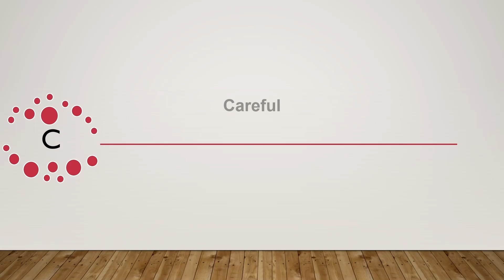3 KELİMEDE İNGİLİZCE ÖĞREN (Yds Kelime Ezberleme)